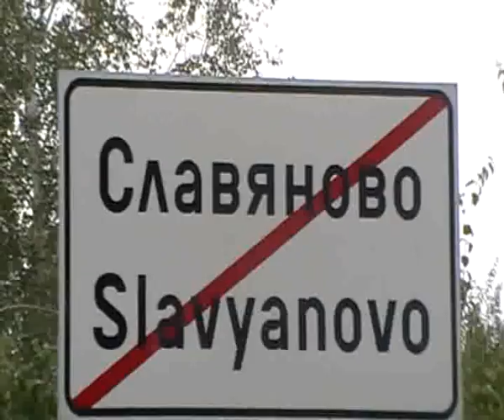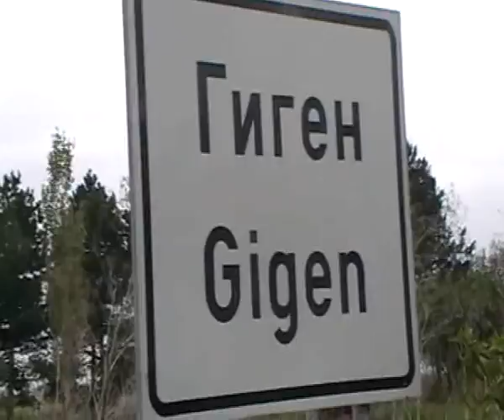SVATBENNI MIGOVE NA GYOLCHE I SALKO